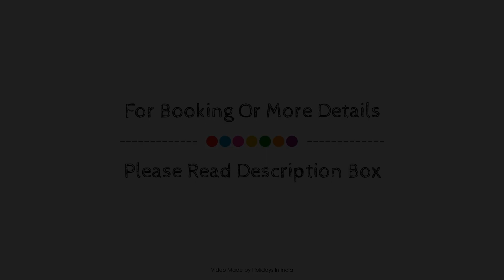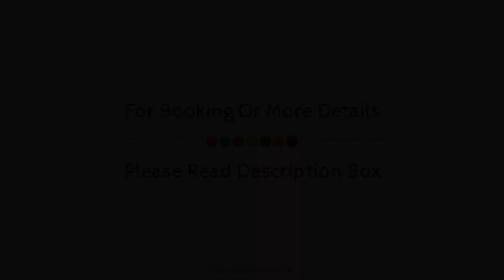ZIBE Hyderabad by GRT Hotels, India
About Property:
Vibe Hyderabad by GRT Hotels is conveniently located in the popular Secunderabad area. The property features a wide range of facilities to make your stay a pleasant experience. Free Wi-Fi in all rooms, 24-hour security, daily housekeeping, fireplace, 24-hour front desk are there for guest's enjoyment. Guestrooms are designed to provide an optimal level of comfort with welcoming decor and some offering convenient amenities like towels, clothes rack, television LCD/plasma screen, bathroom phone, internet access – wireless. The hotel offers various recreational opportunities. Friendly staff, great facilities and close proximity to all that Hyderabad has to offer are three great reasons you should stay at Vibe Hyderabad by GRT Hotels.
Searching For
1. ZIBE Hyderabad by GRT Hotels
2. ZIBE Hyderabad by GRT Hotels Virtual Tour
3. ZIBE Hyderabad by GRT Hotels Rooms
4. ZIBE Hyderabad by GRT Hotels Amenities
5. ZIBE Hyderabad by GRT Hotels Videos
6. ZIBE Hyderabad by GRT Hotels Offers
7. ZIBE Hyderabad by GRT Hotels Deals
Audio Credit:
Track Title: Blank Slate
Artist: VYEN